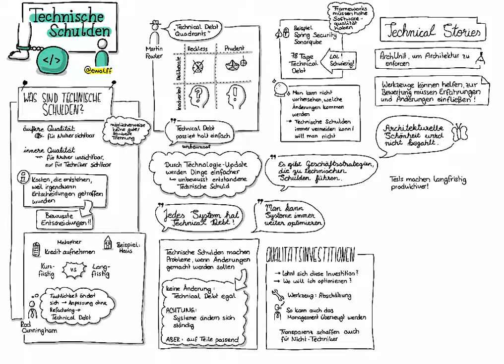Sketchnotes zu technische Schulden